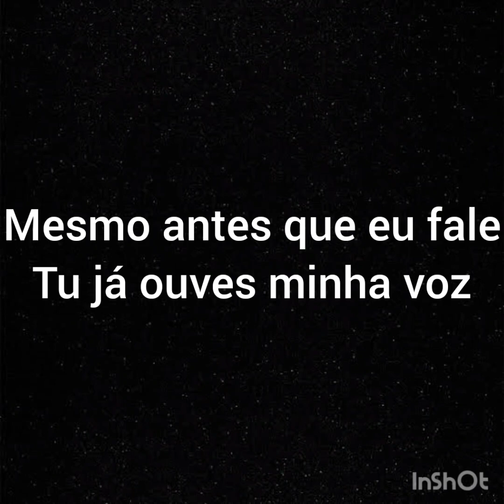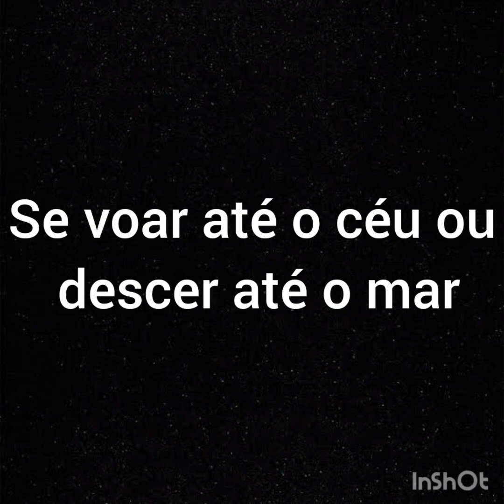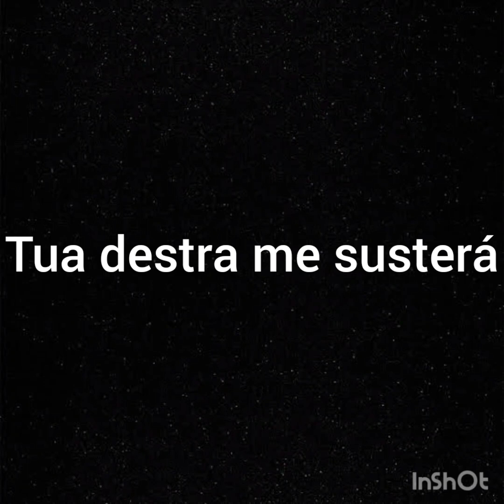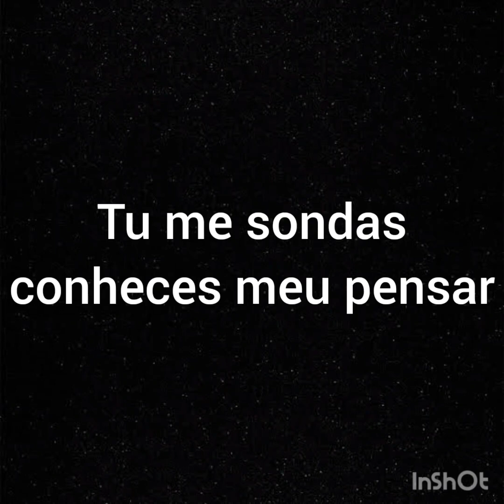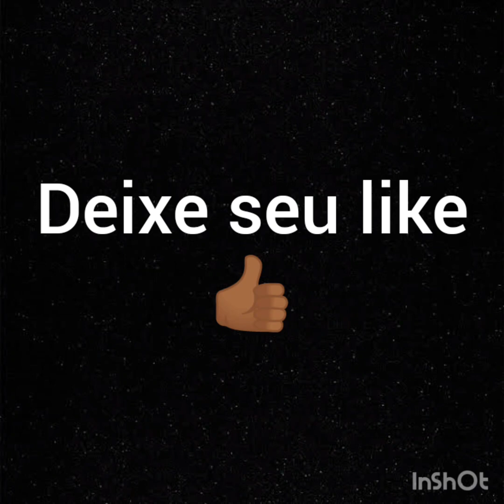Sem bateria - Playback - Tu me sondas - Luiz Cláudio - Com letra